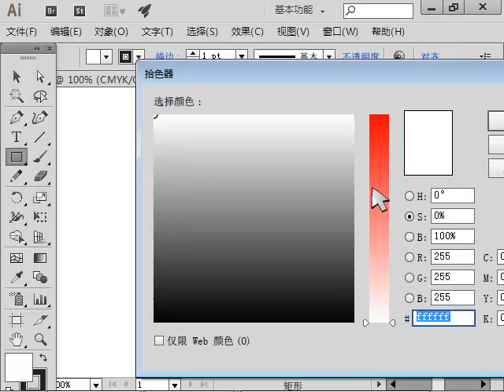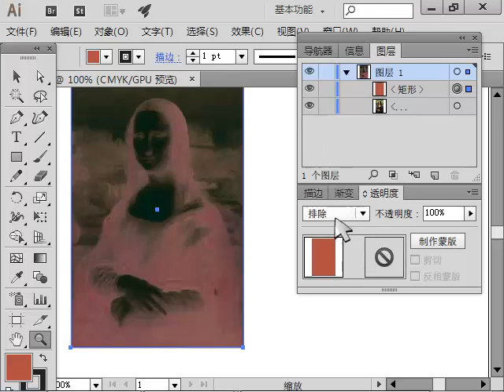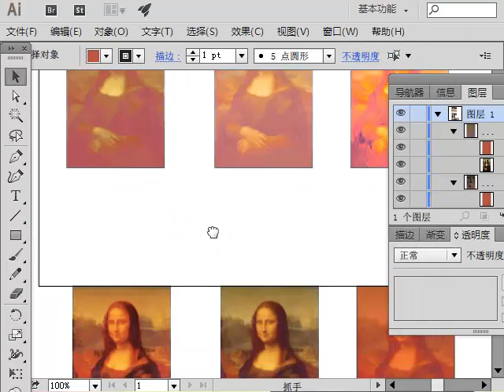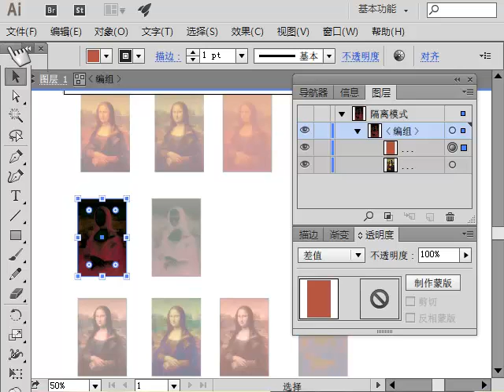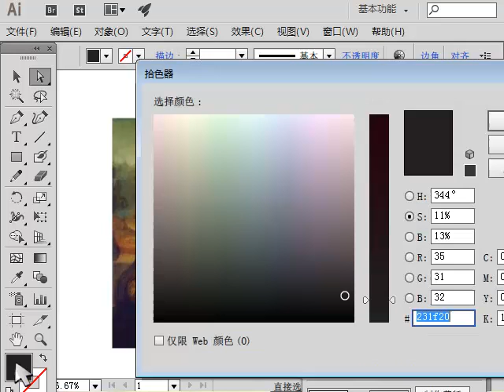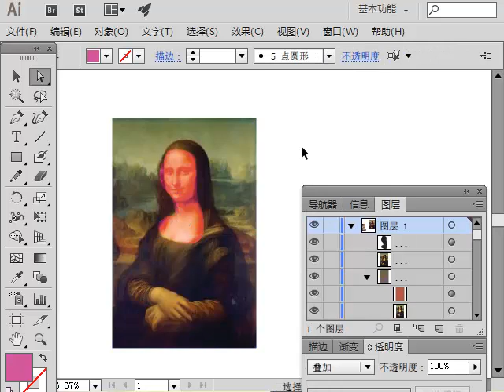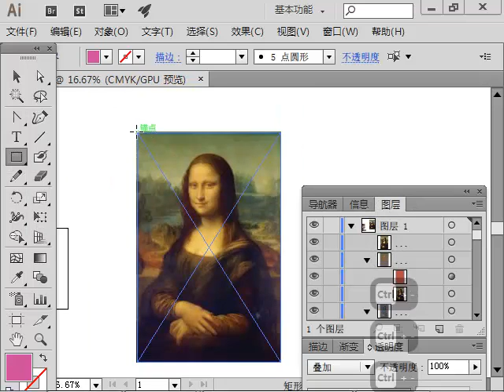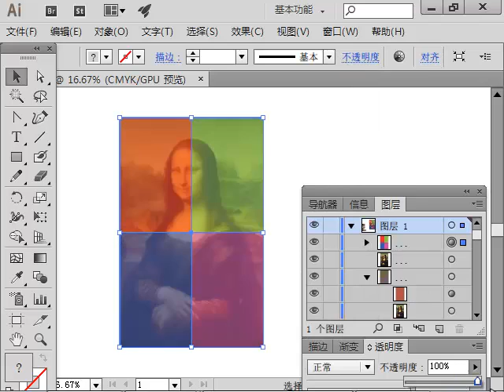oeasyai55 混合模式 变亮 变暗 颜色加深 颜色简单 滤色 正片叠底 图层bending option